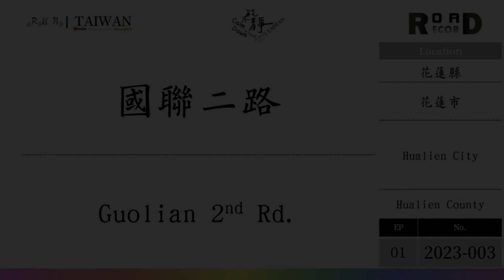【花蓮縣】花蓮市．國聯二路(V.2023-003)｜[Runaround TAIWAN] Road Record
Guolian 2nd Rd.
Hualien City, Hualien County

【聲明事項】
1. 本支影片背景音樂使用授權素材資料庫。
2. 本片所有拍攝畫面均為本版管理作者所有，
3. 影音僅限於貴司「無營利目的」之使用。
4. 路程中出現的任意交通違規與危險行為切勿效仿，
5. Youtube於播映時出現之廣告非本專區資料，關聯無涉。

[以下空白]